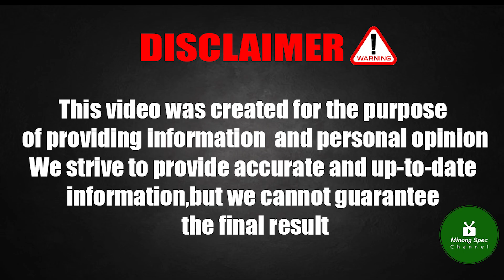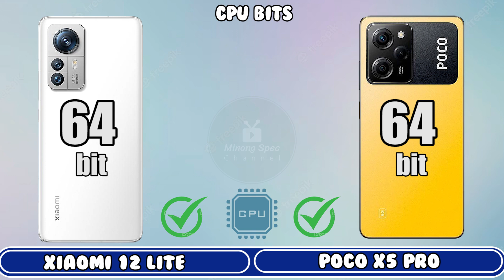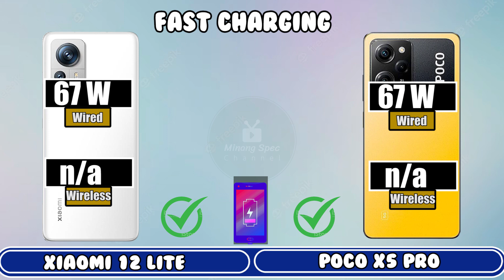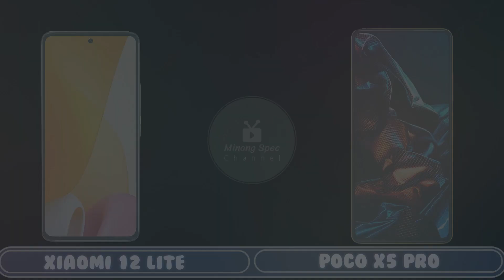Xiaomi 12 Lite vs Poco X5 Pro